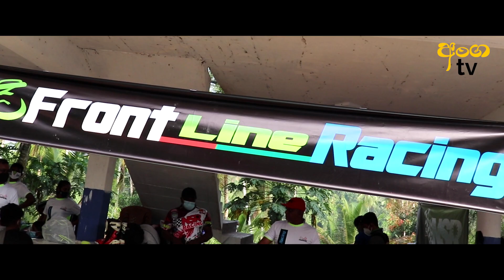මීරිගම හෙල්ලූ බයික් රේසින් - Bike Racing in Mirigama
මීරිගම හෙල්ලූ බයික් රේසින්
Kanway Autodrome Mirigama National Champion Ship Round 01

Special Thanks
Maduranga Caldera
Anil Jayakodi
Romesh Lasantha